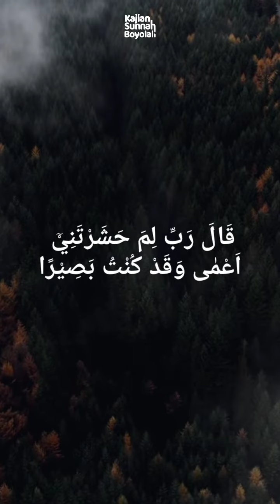BALASAN SESUAI PERBUATAN - Ustadz Abdul Malik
BALASAN SESUAI PERBUATAN

Ustadz Abdul Malik Hafizhahullah